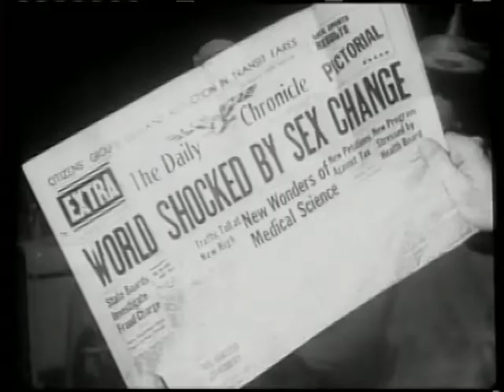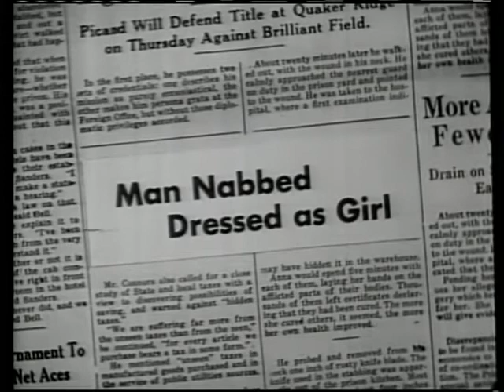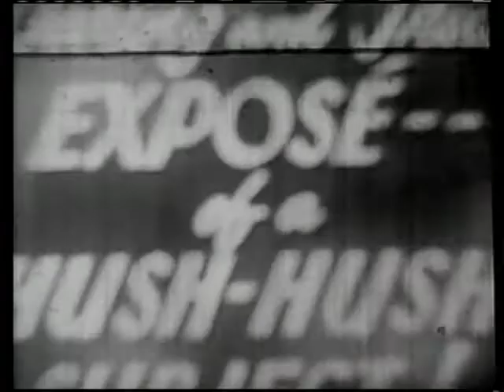Glen Or Glenda - Trailer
Ed Wood's notorious cross-dressing "expose," in which Ed wears angora, and Bela Lugosi "pulls the string." However George Weiss' trailer makes it look like a sex change movie, which of course it isn't.

CAST NOTE: Ed Wood is billed as Daniel Davis

PERSONAL NOTE: This is my 666th trailer upload. The Devil made me do it.